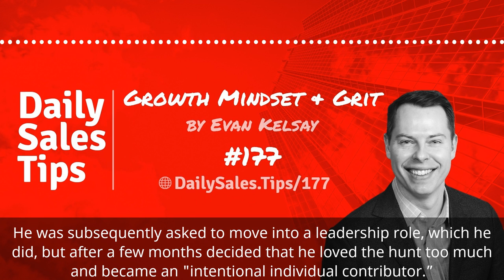Sales Tip 177: Growth Mindset & Grit - Evan Kelsay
"If you can figure out how to formulate all of your interview questions and your interview process to determine those two things, then you're gonna have a really successful organization." - Evan Kelsay in today's Tip 177

Do you also have grit? Are you working hard and working through the day to day challenges that sales bring us to outperform?